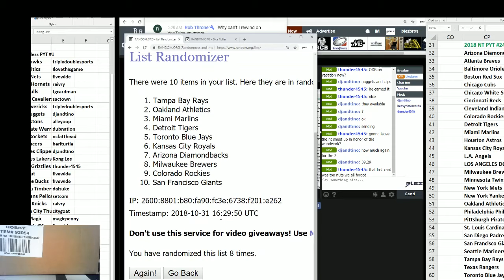Hitless Random for NT Baseball PYT #24